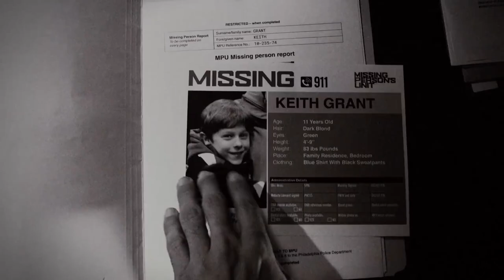Alert: Missing Persons Unit Season 1 First Look | 'A Hopeful Action Drama'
Check out the new Alert: Missing Persons Unit Season 1 First Look starring Dania Ramirez!

US Air Date: January 8, 2023
Starring: Dania Ramirez, Scott Caan, Adeola Role
Network: Fox
Synopsis: Alert is a procedural drama about the Philadelphia Police Department’s Missing Persons’ Unit (MPU). Each episode features a heart-pounding, life-or-death search for a missing person that runs alongside police officers Jason Grant (Scott Caan, Hawaii 5-0) and his ex-wife Nikki Batista’s (Dania Ramirez, Devious Maids) series-long quest to find out the truth about their long-lost son.